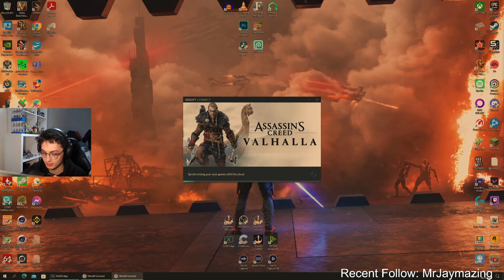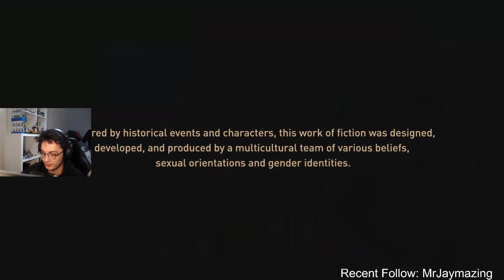[64] Assassins Creed Valhalla DLC Siege Of Paris - GET IN YOUR CAGE